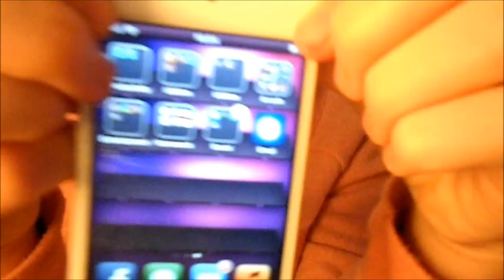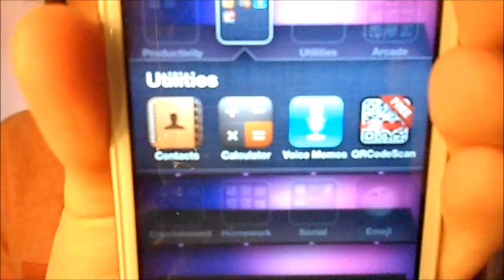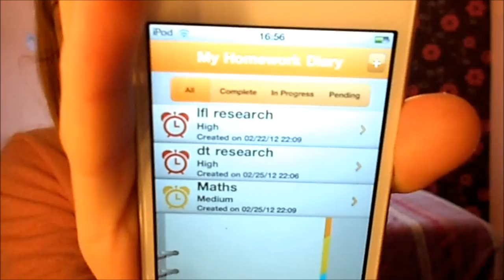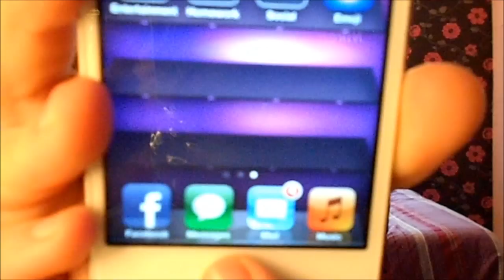Whats on my Ipod!?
This is very requested!